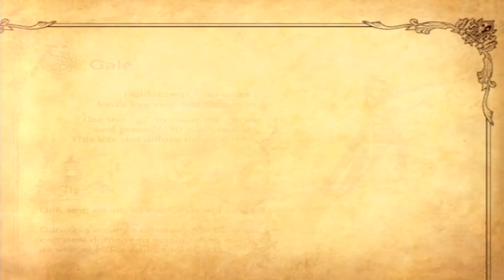The Last Story (Wii) - Chapter 9 Lazulis Castle - Ballroom